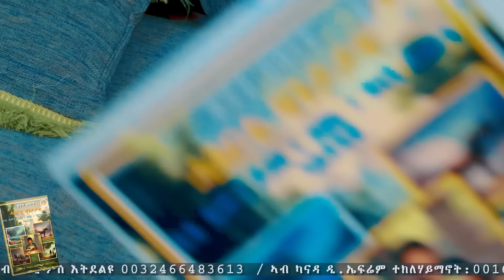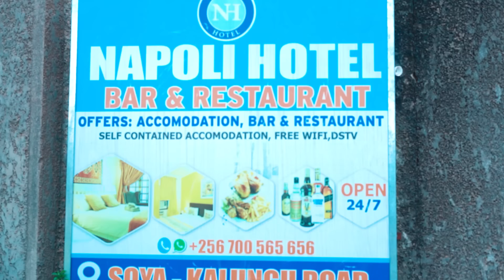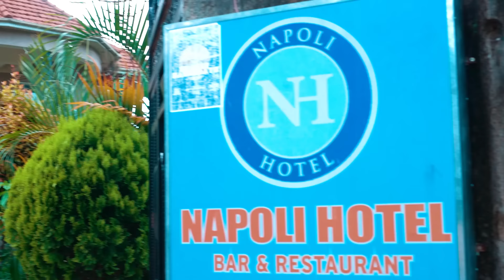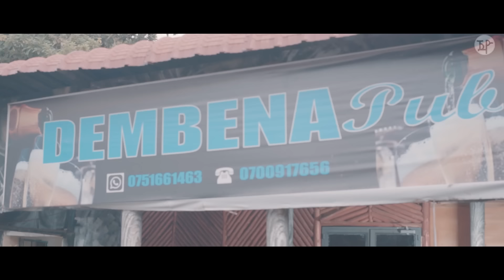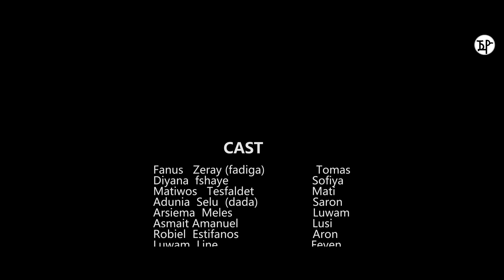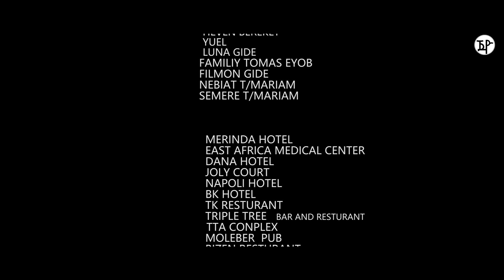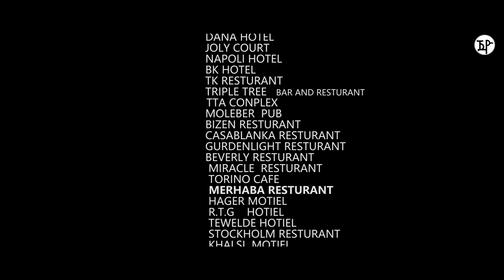JayoTruth- New Eritrean Series Movie/ ደላዩ መርዓት/Sea 2 Ep20 By Yacob Dawit.